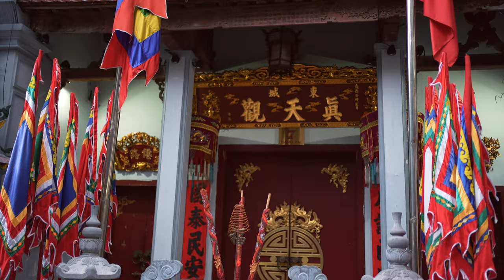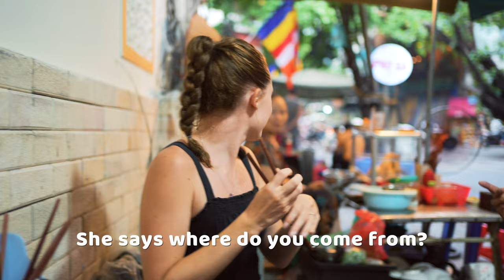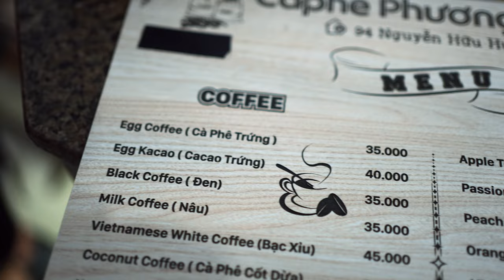What to eat in Hanoi | STREET FOOD tour with a local😁🇻🇳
We're back in Vietnam! The last time we were here was in 2019 when we lived in Ho Chi Minh City and taught English😁. Today is the start of our trip around Northern Vietnam with Vietnam Escape Tours! They're going to be taking us to all the most beautiful destinations in Hanoi, Ninh Binh, Halong Bay and Sapa valley!😭❤️